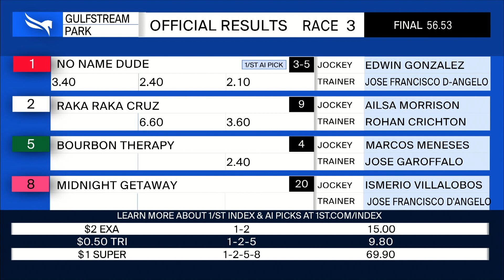Gulfstream Park May 13, 2023 Race 3